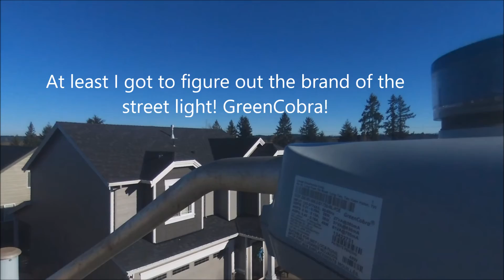First Drone Video (Crash) - 1/10/2016